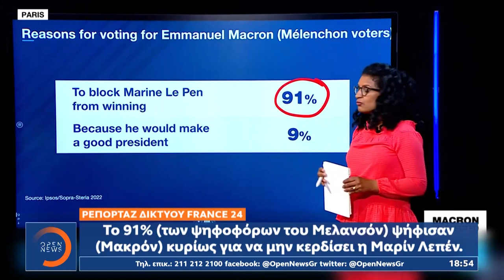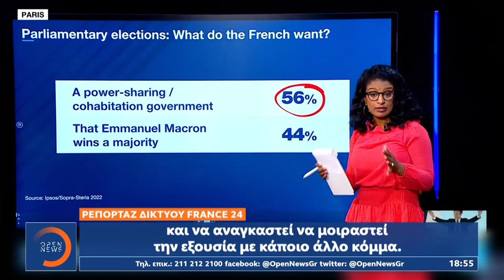Επεισόδια σε όλη τη Γαλλία: Εκατοντάδες πολίτες διαδηλώνουν κατά Μακρόν - Λεπέν | OPEN TV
Ως ανηφορική και με προκλήσεις περιγράφεται η επόμενη μέρα στη Γαλλία, παρά την καθαρή νίκη Μακρόν. Το ιστορικά υψηλό ποσοστό της Μαρίν Λεπέν αποκαλύπτει άνοδο της ακροδεξιάς αλλά και μια διχασμένη Γαλλία. Με τις εκλογές του Ιουνίου προ των πυλών, η επόμενη μέρα στη Γαλλία αναμένεται έντονη, όσον αφορά στις πολιτικές εξελίξεις και τις ανακατατάξεις.